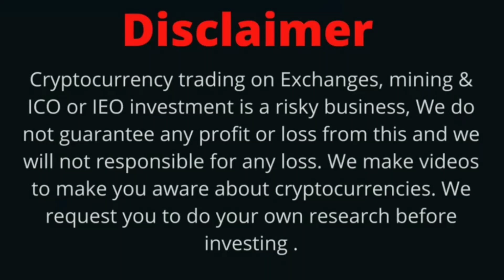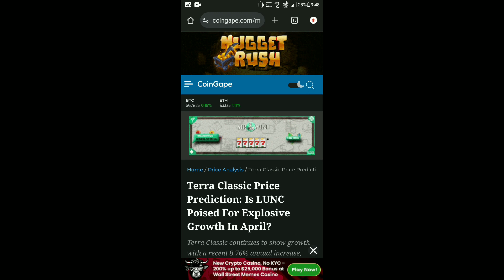Terra Luna Classic Today News | LUNC $0.01 | BinanceUBillionS List LUNC | LUNC Coin 4 Burn